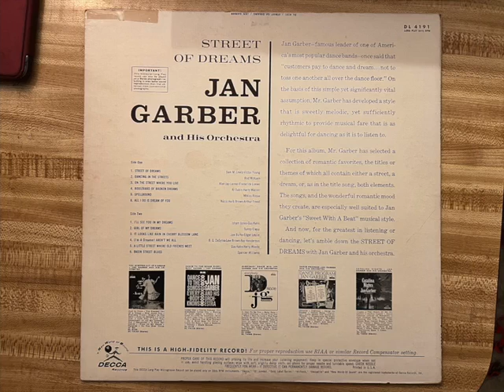"I'll See You In My Dreams" Jan Garber Orchestra from Decca Lp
This is the first music I remembering hearing when I was a little boy. My parents when they first got married used to go dancing to Jan Garber and his Orchestra because his was their favorite music and later when I came along they had a lot of Jan Garber lp's and when my father came home from work and after dinner he would play Jan Garber lp's and dance with my mother in the living room. This was a few years before I got an old wind up record player and bought old jazz 78's I found in Salvation Army and thrift stores for a penny each. I remember one time I came across a Jan Garber Victor in a thrift shop and bought it because I recognized the name. Only the music of the Jan Garber on the 78 which was Positively Absolutely sounded a lot better than the Jan Garber music on my parent's LP's. In fact it sounded so different I wondered if my Victor 78 was a different Jan Garber.